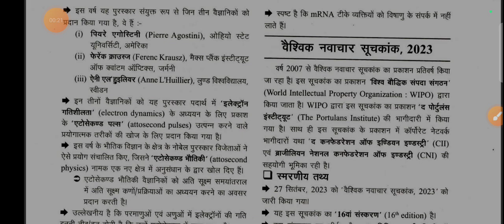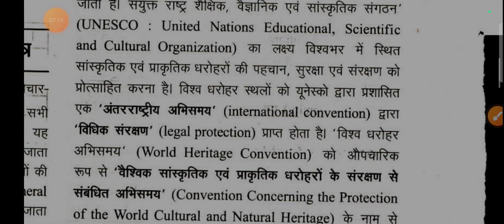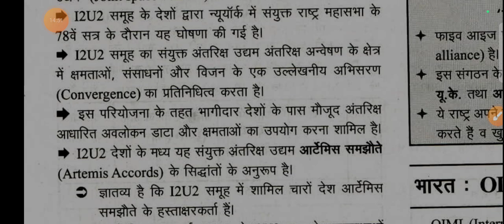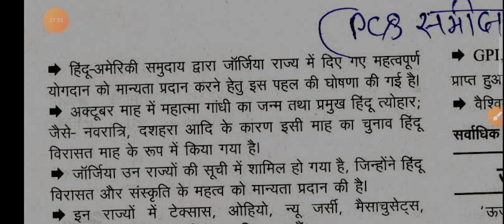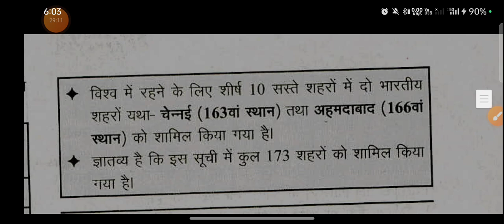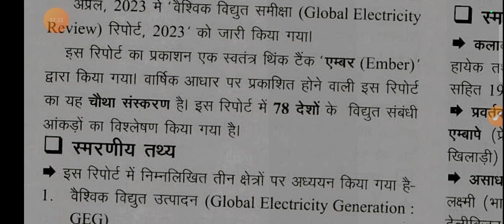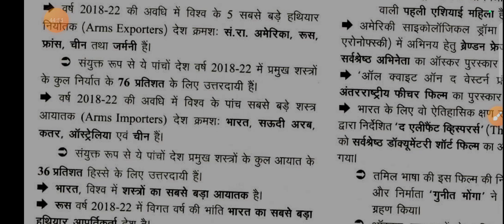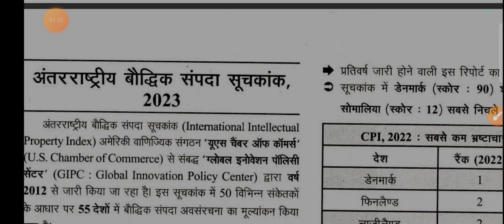drishti current affairs Drishti current affairs|| 1 Jan 2023 to 10 Jan 2024 || by priya lec -7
current affairs|| 1 Jan 2023 to 10 Jan 2024 || by priya lec -5

UP PCS PRE 2024 || MakeIAS TEST SERIES || TEST 1

R.K.